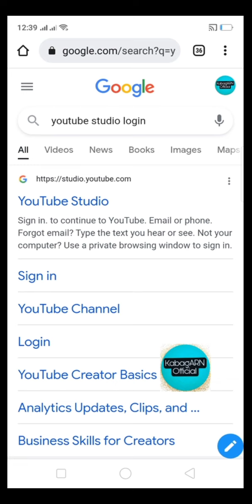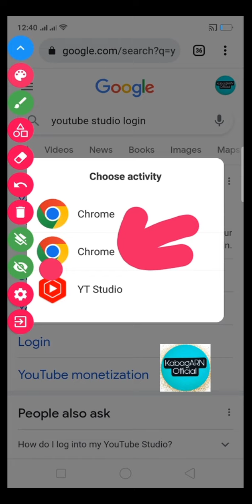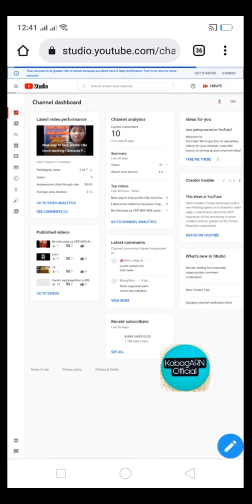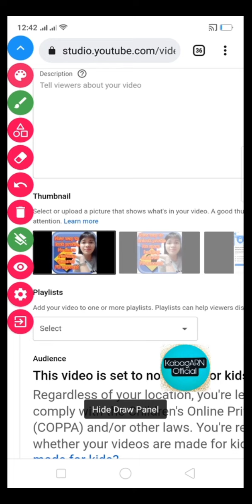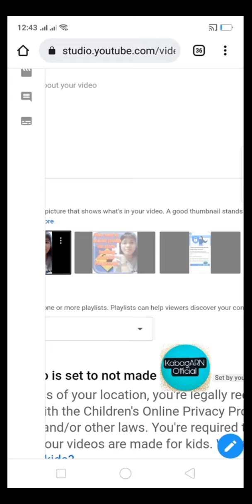How to troubleshoot when YouTube studio thumbnail making does not work? Kabagarn